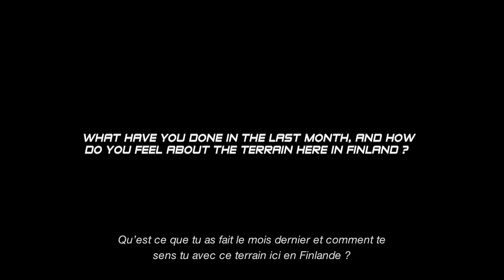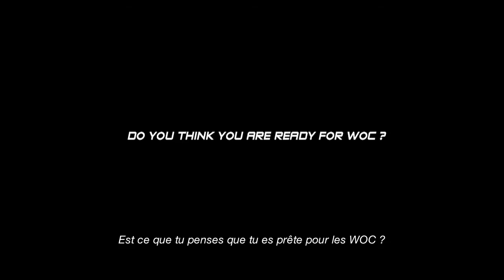FFCO - Interview d'Amélie CHATAING -- Stage pré WOC 2013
Amélie CHATAING est membre de l'équipe de France de Course d'Orientation.
Parmi ses meilleurs résultats internationaux, la 7ème place du Relais aux Championnats du Monde 2012, la 10ème place de la Moyenne distance et la 9ème place en relais aux Championnats du Monde 2011. Amélie a été interviewée lors du stage de préparation aux Championnats du Monde 2013 en Finlande.